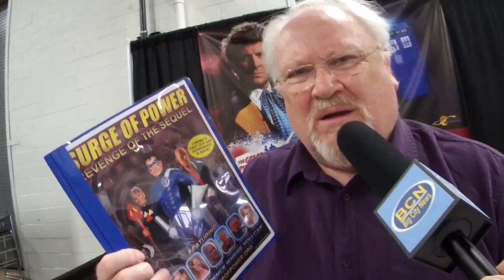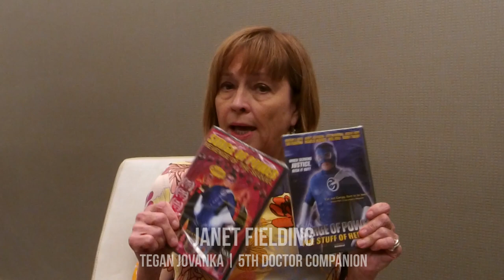Doctor Who Tribute Film Trailer 30 DrWho actors